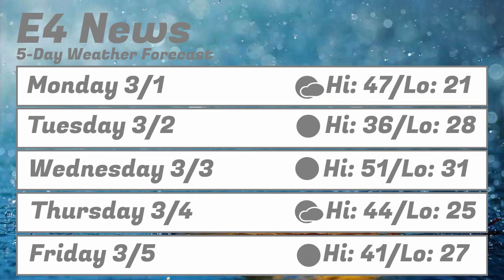E4 News March 4th, 2021